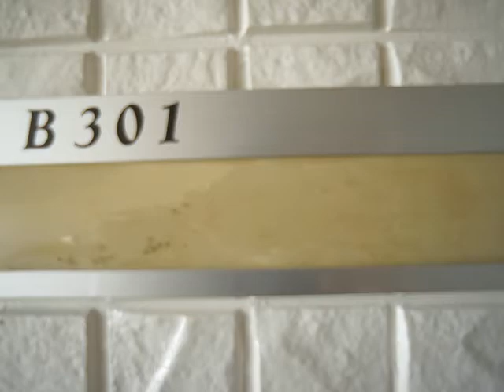リビングタウン天理B 301号室 ★奈良の賃貸MARUWA｜株式会社丸和不動産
▶物件名：リビングタウン天理B　301号室
▶所在地：天理市富堂町118-1
▶間取：2LDK